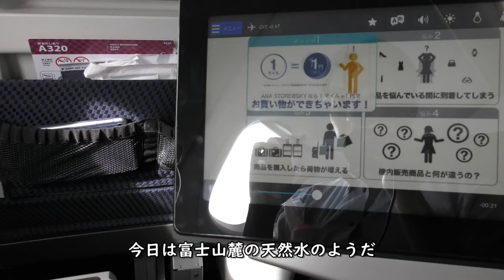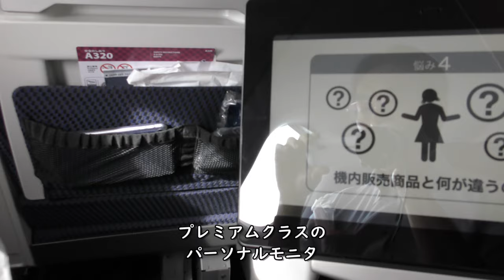プレミアムクラス朝食・スパークリングワイン・ミネラルウォーター／ANA791東京羽田空港→大分空港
ANA791便、東京羽田空港→大分空港A320-200neo(JA216A)前方左側プレミアムクラス席より撮影したプレミアムクラス朝食・ミネラルウォーター映像です。

【撮影機材】
Panasonic 4K VZX990M 64GB HC-VZX990M-W
4K ビデオカメラ VZX992M

Everyday Update!